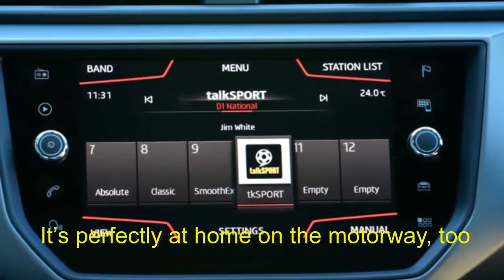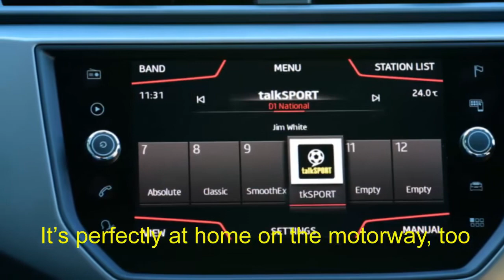New Car: SEAT Ibiza 1.6 diesel 2018 review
As such, SEAT has just added the frugal 1.6 TDI to its popular Ibiza range. It’s a variant we first drove on the European launch late in 2017, but this is our first chance to try one this side of the Channel. In big-selling SE Technology trim, it comes with all the gifts and gadgets you’d expect on a car of this price, too.

There’s no arguing with the published fuel economy, however. SEAT claims a combined figure of 74.3mpg, but on a steady 70-mile run our car’s trip computer posted a scarcely believable 79.4mpg. Even without its rivals’ fancy efficiency settings, the Ibiza TDI is an incredibly frugal car.

The narrow torque band (1,400rpm to 2,400rpm) has you changing gear more often than you’d perhaps like, but keep it in the sweet spot and it’s sprightly enough. The sharp steering and decent body control is just as it is elsewhere in the Ibiza range.

It’s perfectly at home on the motorway, too – and providing you don’t require sudden bursts of acceleration, it’ll happily sit at 70mph all day long. It’s not as quiet as the turbo petrol, but it’s as hushed as you’d expect a small-capactity diesel engine to be.